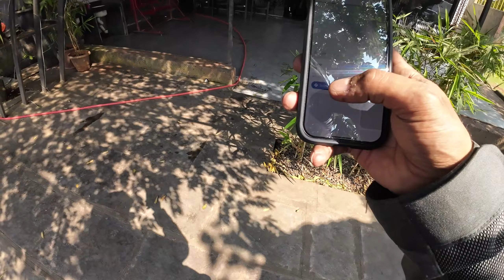800 kms ride in a day from from Pune to Bengaluru !!!!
we ride from Pune all the way to home which is Bengaluru.
we almost rode 500 kms in the night first time in the Ducati multistrada

Ducati Multistrada

For updates catch me on